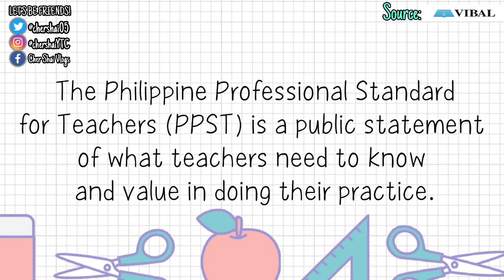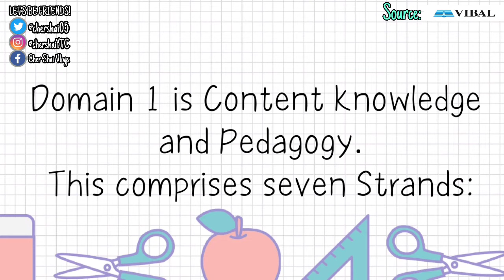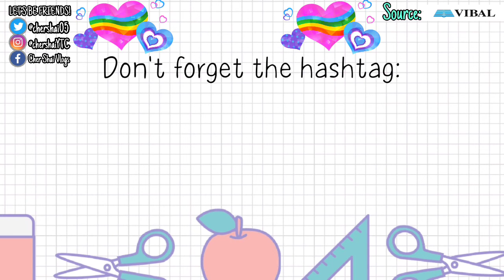Vibal Group PPST Domain 1: Content Knowledge and Pedagogy || Free Webinar || Cher Shai Vlogs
Domain 1 is Content Knowledge and Pedagogy.
1. Content knowledge and its application within and across curriculum areas
2.Research-based knowledge and principles of teaching and learning
3.Positive use of ICT
4.Strategies for promoting literacy and numeracy
5.Strategies for developing critical and creative thinking, as well as other higher-order thinking skills
6.Mother Tongue, Filipino, and English in teaching and learning
7.Classroom communication strategies